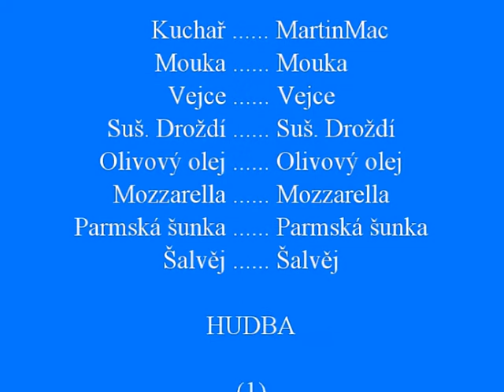Pikantní šunkový chléb se sýrem Vaření S Námi Nezapomínáš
Recept na pikantní chléb se báječně hodí k zeleninovým salátům, můžete si ho třeba potřít máslem nebo pomazánkou.